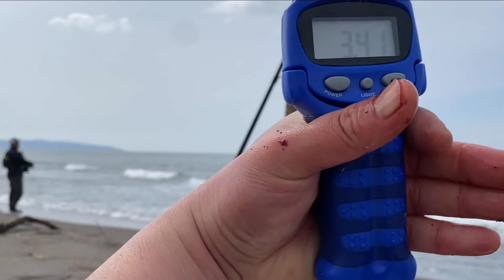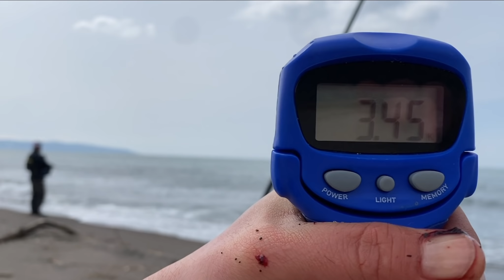渋い魚が好反応だったミノーとは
2022/04/24公開

【facebook釣りコミュニティーフィッシャーマンクラブ】